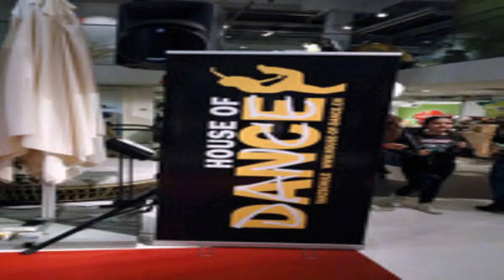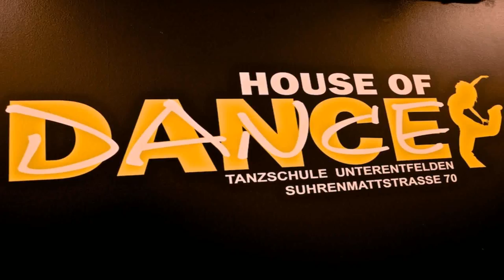Tanzschule House Of Dance Style (see description) (see description)